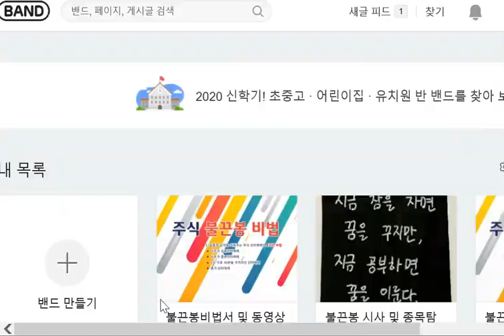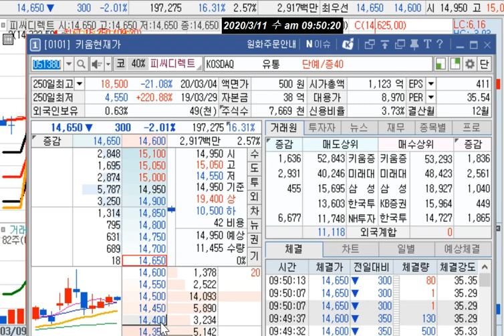피씨디렉트(공매도 금지 수혜주) 추천 [불끈봉 핫 이슈] 2020.3.11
(수) 9:53분 현재

감사합니다.